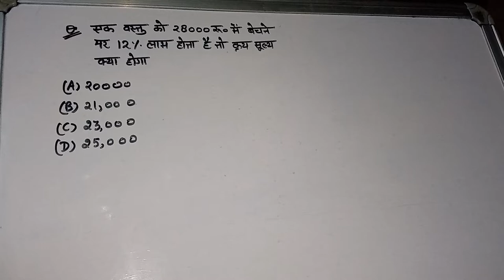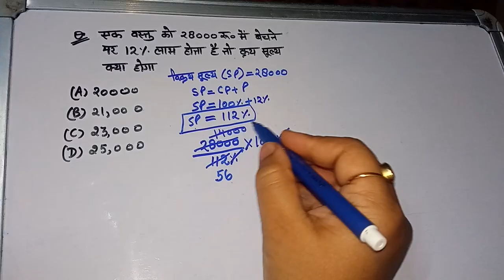profit and loss question(cost price) for competitive exam|लाभ और हानि(लागत मूल्य)